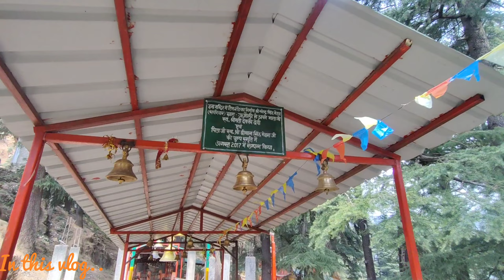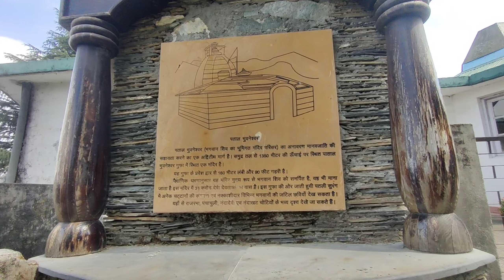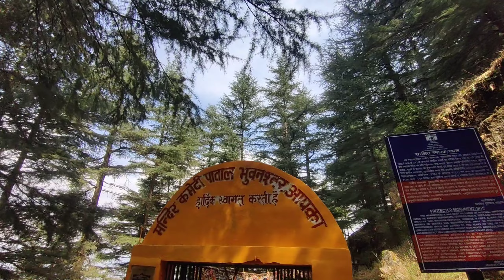धरती से पाताल लोक तक जाने वाली रहस्यमयी गुफा ||पाताल भुवनेश्वर♥️@tanujchilwal75